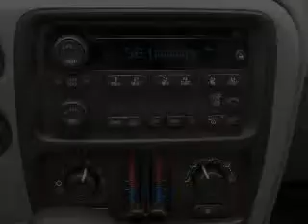2005 Chevrolet TrailBlazer - White Bear Lake MN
Year: 2005
Make: Chevrolet
Model: TrailBlazer
Trim: LT
Engine: 4.2 liter inline 6 cylinder 24 valve
Transmission: 4-Speed Automatic
Color: Gray
Mileage: 50457
Address:
1801 E. County Road F